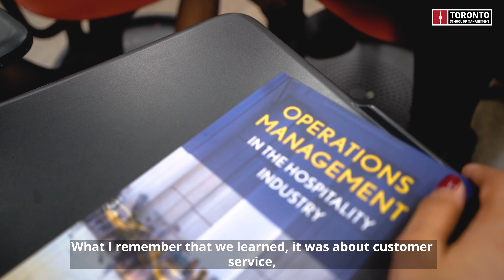TSoM Testimonial: Jonny from Mexico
In our latest TSoM Testimonial video, we’re featuring Jonny, our Diploma in Hospitality and Tourism Co-op alum from Mexico! He shared his story about why he decided to pursue an international education here at TSoM and gave some useful insights on pursuing a career in the hospitality and tourism industry in Canada.